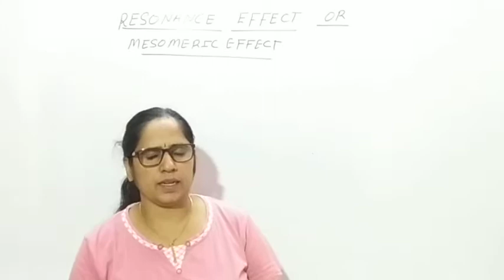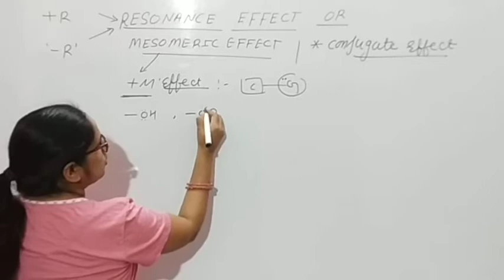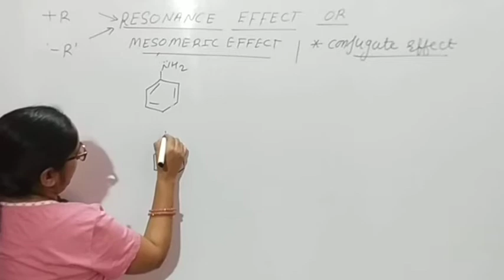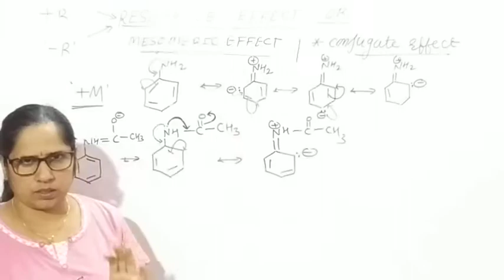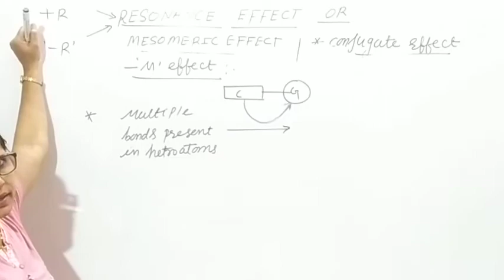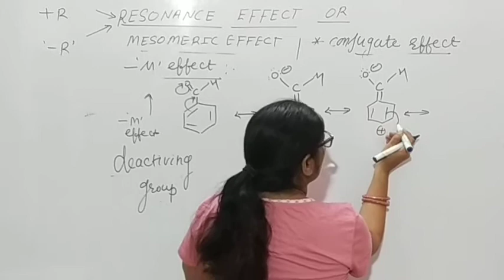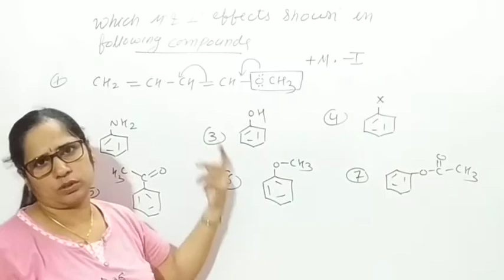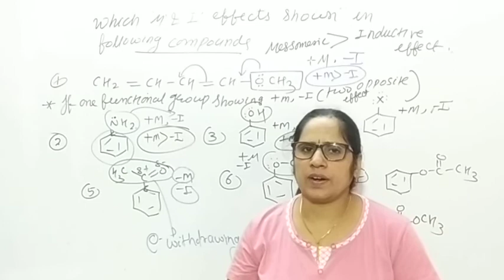GOC Class 11th (Part-9) | Resonance and Resonating Structures (P-3) | by Manju Bala mam | #33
Dear Students
I am Manju Bala Yadav . I completed my education from Mumbai (M.H) and I have 20 years experiance of teaching. I am going to cover chemistry subject for 10th, 11th, 12th CBSE Classes, BOARD Classes and competative Exams like CET, NTSE, IJSO, IIT-JEE, NEET, AIIMS. etc.

Es Video me hum Class 11th Chemistry ki unit GOC me Resonance and Resonating Structures part-3 study karenge. jis bhi student ko koi problem ho vo comments me likhe .es channel ko Share, subscribe and bell icon ko jarur dabaye , jisase ki aapke paas aane wale video ki suchana sabse pahale mil sake. thanks

Resonance_Effect_Or_Mesomeric_Effect